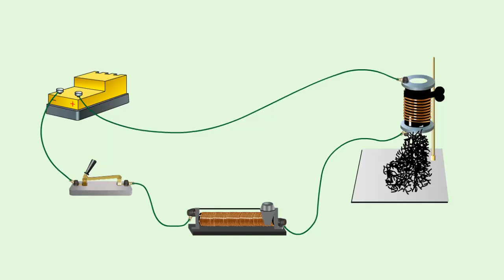Опыт с электромагнитом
В цепь электропитания катушки включён реостат для регуляции силы тока.
Магнитное поле в катушке можно изменять, передвигая ползунок реостата.
В катушку вставляем железный сердечник и катушка притягивает большее количество опилок.
Катушку с железным сердечником внутри называют электромагнитом.